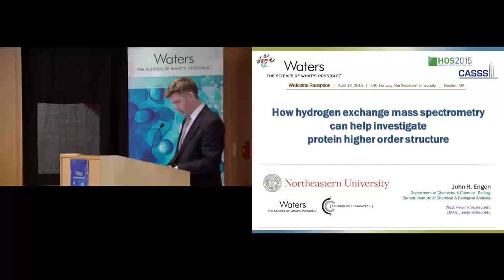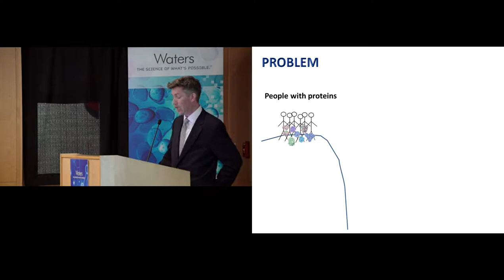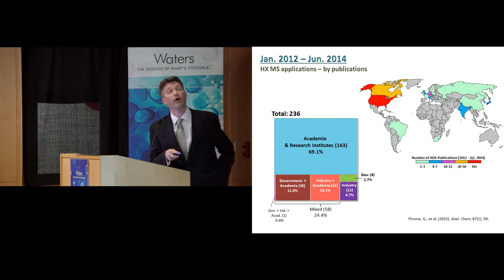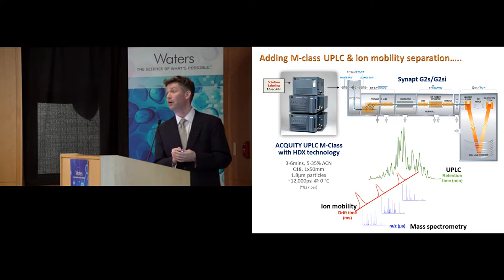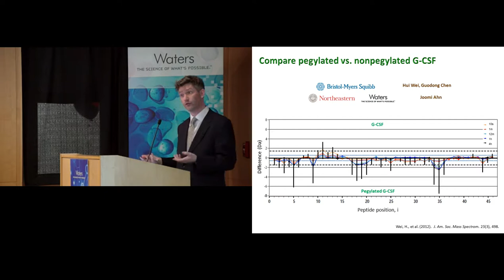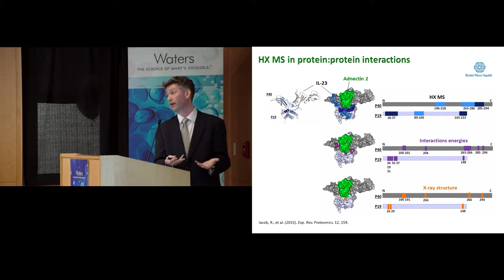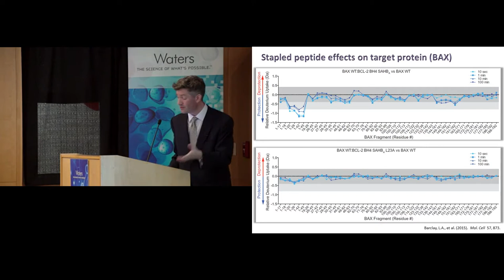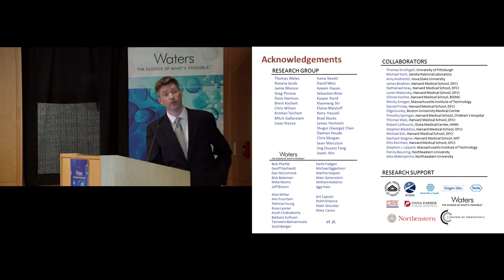How hydrogen exchange mass spectrometry can help investigate protein higher order structure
Professor John Engen, a leading expert on HDX-MS at Northeastern University (a Waters Center of Innovation), delivers the key note presentation at the 2015 Higher Order Structure (HOS) Meeting Welcome Reception in Boston, MA.